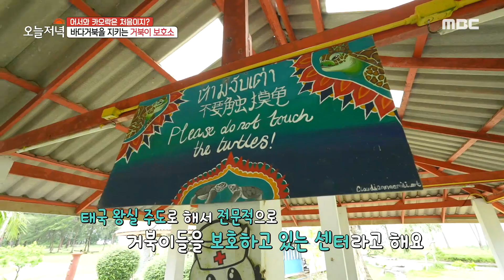[생방송 오늘 저녁] 태국 왕실 주도로 바다거북을 지키는 거북이 보호소🐢, MBC 231115 방송